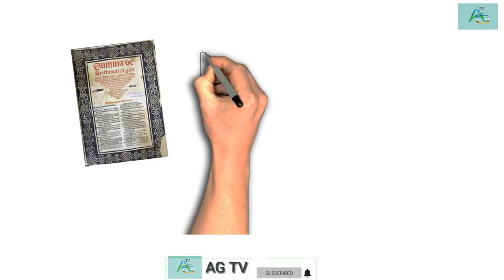Unknown fact of Debit (Dr) & Credit (Cr)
Why debit is abbreviated as Dr although the spelling don't have 'R'?
unknown fact of debit & credit
father of accounting 'Luca de pacioli'